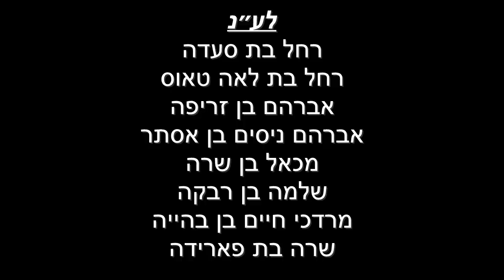דף היומי מסכת נזיר דף לא עם הרב עזרא קצין | ה׳תשפ״ג